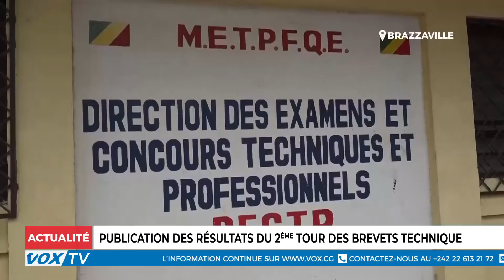Publication des résultats du 2e tour des Brevets technique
Après la publication des résultats du 2e tour des brevets techniques, le directeur des Examens et concours a, au cours d’une interview accordée à Vox TV, énoncé le contenu de ces brevets par filière.